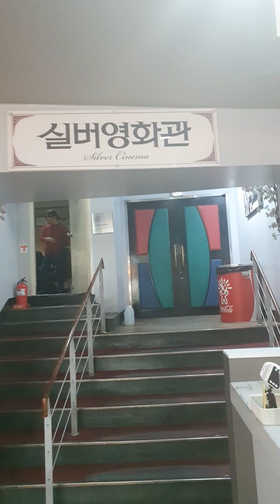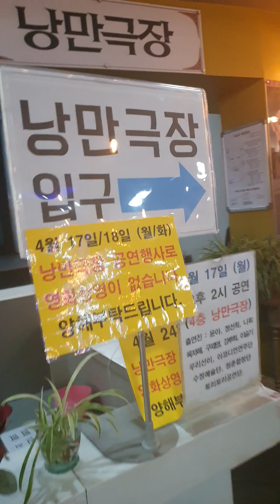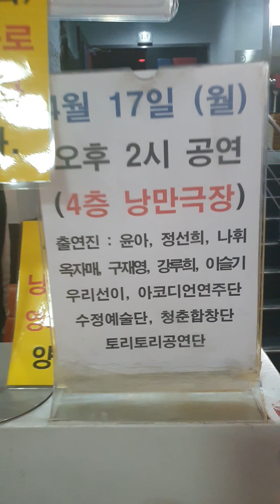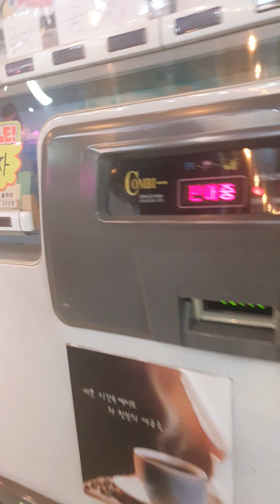종로3가 허리우드극장 주변 정경